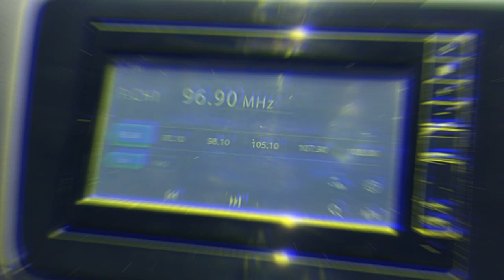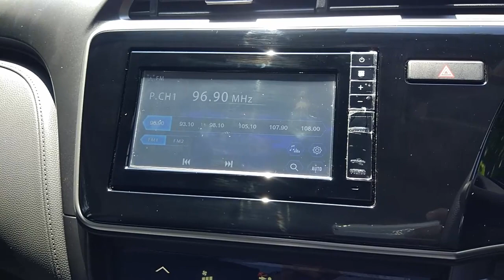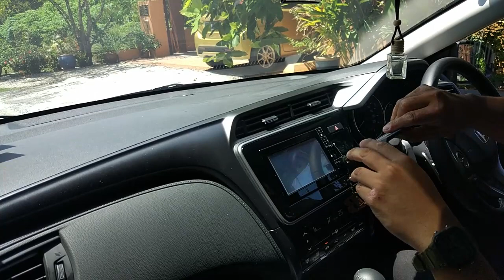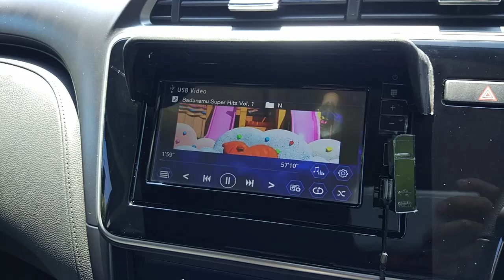ELAK SILAU PADA PLAYER KERETA ANDA DENGAN MODAL RM20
Selalu kalau tengah hari panas, "view" di player kereta amat silau tambah-tambah player kereta guna LCD biasa (bukan IPS). Dengan modal RM20, kita boleh pasang "cap/topi" sendiri supaya view di skrin lebih jelas.
Selamat mencuba!